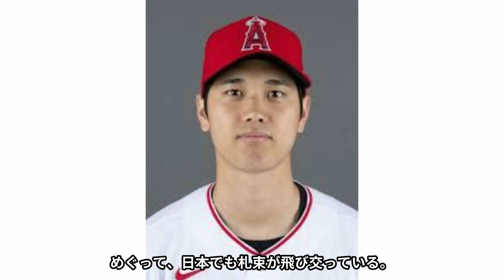【 衝撃 】 日本人 2人目 の MVP を 獲得した 大谷翔平 に 日本 でも 札束 が 飛び交っている ！？ 大谷選手 の 争奪戦 が ヤバイ ！！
芸能情報ラボです。
今回は「【 衝撃 】 日本人 2人目 の MVP を 獲得した 大谷翔平 に 日本 でも 札束 が 飛び交っている ！？ 大谷選手 の 争奪戦 が ヤバイ ！！」についてご紹介します。
結婚秒読みと言われている彼らの結末はいかに！？

この動画が少しでもいいなと思っていただけましたら、

ベルマークを押していただけますと動画がアップされると通知を受け取ることができます。

当チャンネルでは芸能関係を含め様々なジャンルの動画をアップしていきます。